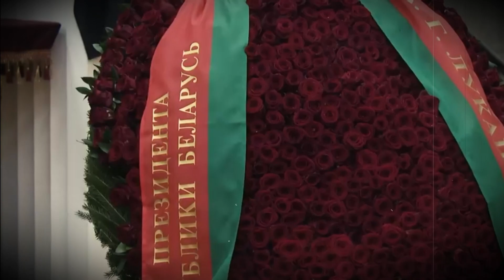13 Декабря в Минске Траур... В Стране Отменили Все Концерты - Александр Лукашенко...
13 Декабря в Минске Траур... В Стране Отменили Все Концерты - Александр Лукашенко...